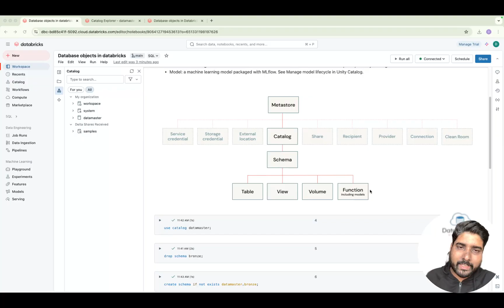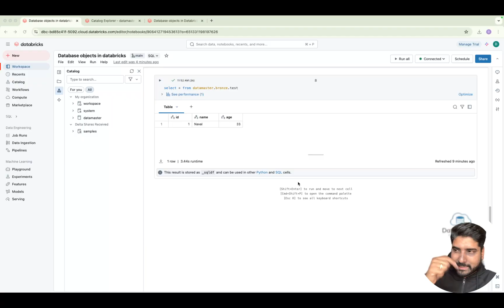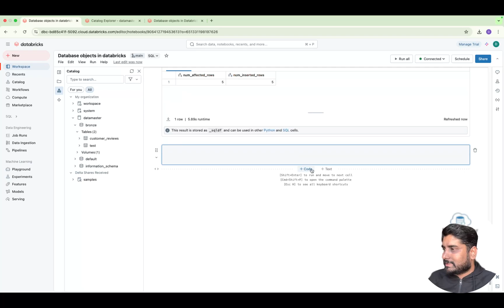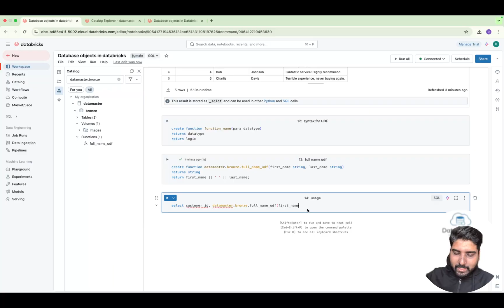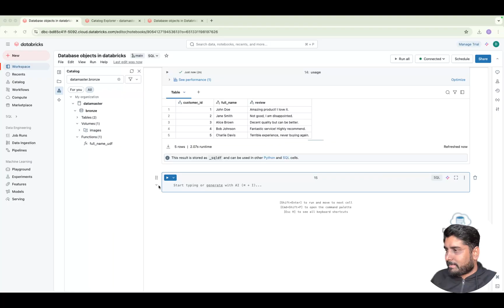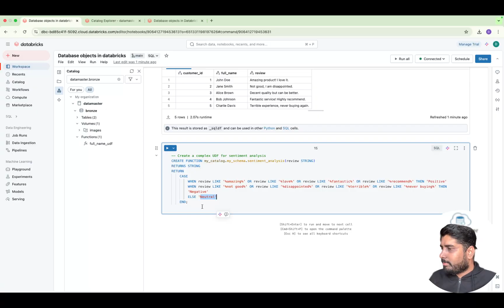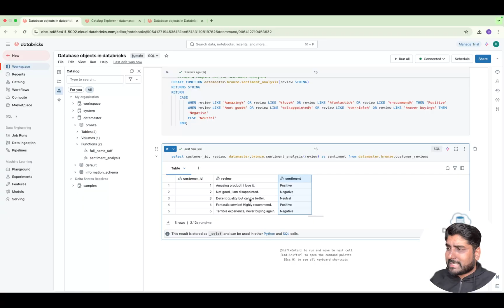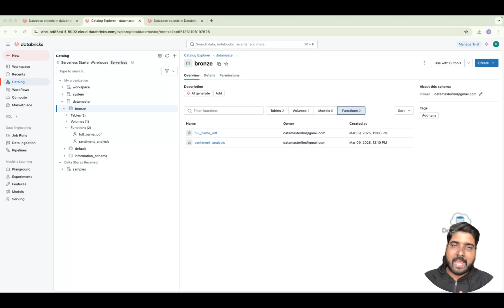6. 🔥 Databricks User-Defined Functions (UDFs) | SQL UDFs Explained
Want to enhance your Databricks workflows with User-Defined Functions (UDFs)? In this video, we’ll dive deep into Databricks UDFs, explaining how they help extend SQL & PySpark capabilities for custom data transformations!

What You’ll Learn:
✅ What are User-Defined Functions (UDFs) in Databricks?
✅ Step-by-step implementation using SQL
✅ Performance optimization tips for Databricks UDFs
✅ Live hands-on demo with real-world use cases

🎯 Perfect for: Data Engineers, Analysts & Developers working with Databricks, Spark, & Big Data Processing!

⏳ Timestamps:
0:00 -  Introduction
1:25 - Functions using SQL